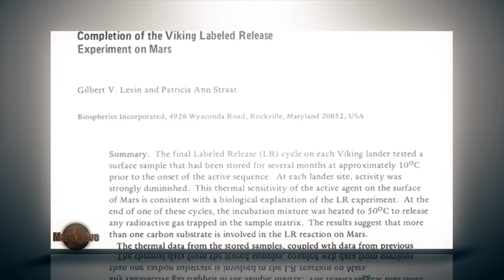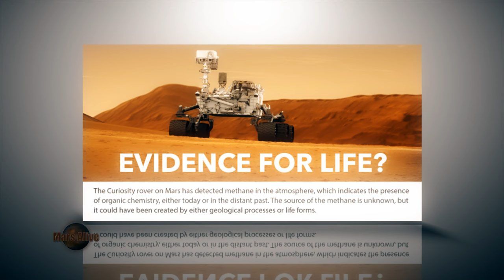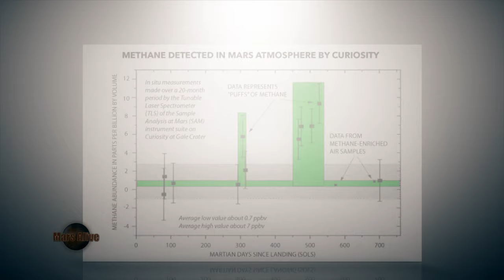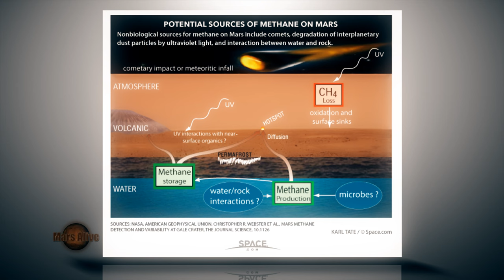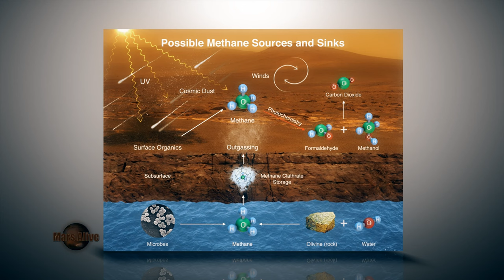Mars Methane - Could it Mean Life? 4k Resolution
methane had been discovered before from space, Curiosity made the first in-situ discovery of rapid changes in methane concentration from the surface of Mars.